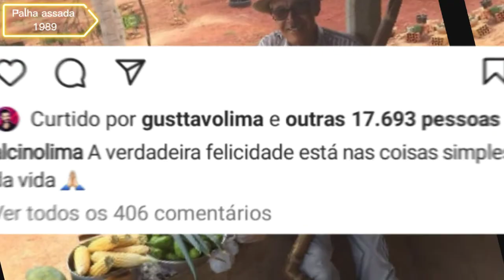Enquanto Gustavo Lima ESBANJA DINHEIRO, o pai vive numa VIDA SIMPLES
Gustavo Lima é mais um dos  cantores sertanejos que ficou milionário com a música. Mas e o pai do cantor? O Alcino Lima, porque ele não segue o mesmo luxo e estilo de vida do filho?